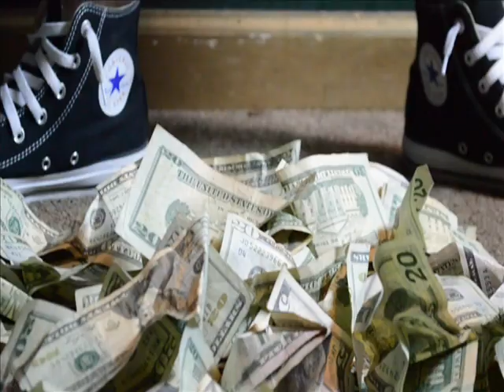Baby Soulja Ft Sino "DOLLA BILL"